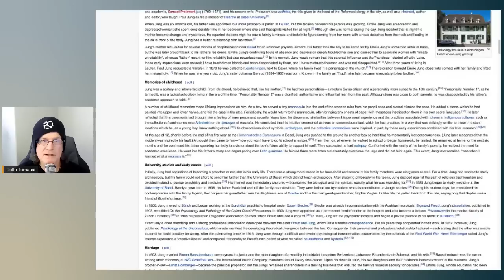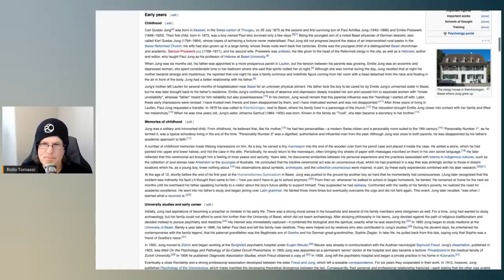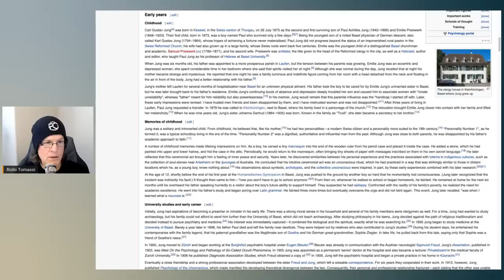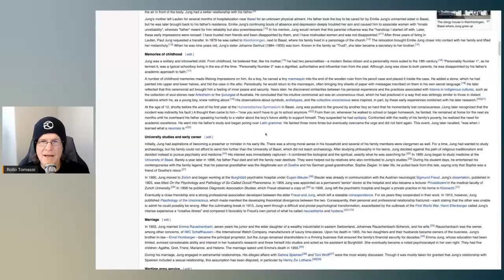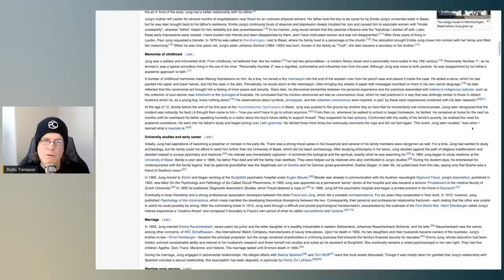The Rational Male • Psychology & The Red Pill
EPISODE #1

This is the premier episode of my new solo livestream show – The Rational Male

I get a lot of requests to discuss the psychology behind many Red Pill principles. Many of my readers are confused by my rejection of Jung, Maslow and many other 'superhero' luminaries of psychology so I thought I'd lead off this new series by explaining this and what my estimation of the state of modern psychology is today.

• Why do both feminists and well-meaning Red Pill men still cling to the ideas of Jung?

• Was Freud wrong about everything?

• How has touchy-feely cognitive humanist psychology molded our modern Blue Pill interpretations of gender and self?

• What's behind the resurgence of new agey mysticism in the self-help positivity coaching arena?

• Why do we still cling to outdated psychological theories in an era that disproves many of them?

• How does blank slatism perpetuate comforting old psych theories?

• Is Evo-Psych a valid basis for Red Pill awareness?

The Rational Male

✔ Bitcoin: 3BE2gnokeYFEwrw1PtTdWJpTK2W3Cnu8Gt

Start a new Audible subscription with a free copy of The Rational Male

LISTEN TO THE RATIONAL MALE ON AUDIBLE